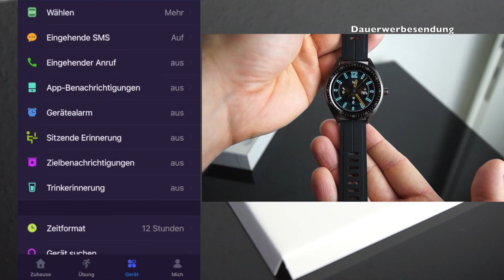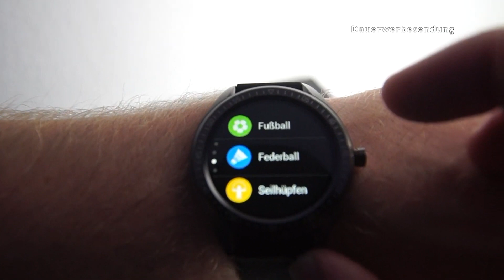DEAL DES TAGES: HOCHWERTIGE SMARTWATCH FÜR 25€!!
✩ Uhr kaufen ✩ *

✭ Mein Equipment ✭

Info's:
Intro Beat by MonkeyPunch: